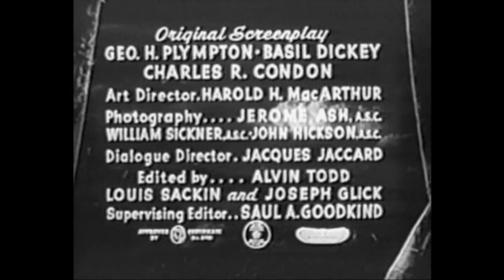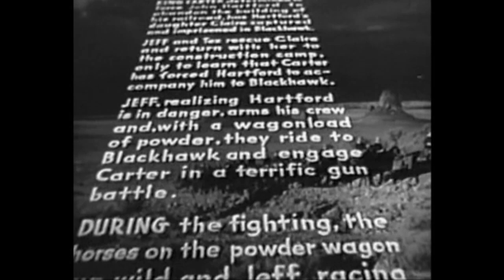Winners of the West - Barricades Blasted! | Chapter 13 | Wild West Classic | Full Episode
Free Western Series: Winners of the West - Chapter 13 - Barricades Blasted! - Hartford is building a railroad heading west and King Carter is out to stop him from going through his town by goading the Indians into attacking the railroad crew. The head of the crew is Jeff Ramsay and he and his sidekick Tex are repeatedly there to foil Carter's attempts.

Barricades Blasted! (1940)
Directors: Ford Beebe, Ray Taylor
Writers: George H. Plympton (original screenplay) (as Geo. H. Plympton), Basil Dickey (original screenplay)
Stars: Dick Foran, Anne Nagel, Tom Fadden
Genre: Western
Country: USA
Language: English
Release Date: 2 July 1940 (USA)
Also Known As: Conquistadores do Oeste

Storyline:
Hartford is building a railroad heading west and King Carter is out to stop him from going through his town by goading the Indians into attacking the railroad crew. The head of the crew is Jeff Ramsay and he and his sidekick Tex are repeatedly there to foil Carter's attempts.

Review:
"[...]In this one Dick Foran takes over as the "all in black" hero Jeff Ramsay. The story involves Ramsay's efforts to get the Great Hartford Transcontinental Railroad through Hellgate Pass. Along with pals Jim Jackson (James Craig) and Tex Houston (Tom Fadden), Jeff strives to overcome all obstacles placed in his path by the notorious King Carter (Harry Woods) and his gang. Carter is determined to drive the railroaders away.

Carter along with his cohort Snakeye (Charles Stevens) incite the local Indian tribe under Chief War Eagle (Chief Yowlachie) to raid the railroad camp. The head of the railroad John Hartford (Edward Keane) just happens to have a beautiful young daughter Claire (Anne Nagel) who keeps getting in the way and winds up getting kidnapped at one point.

Over the course of 13 thrilling chapters Ramsay and his pals manage to get into the usual array of chapter ending cliff hangers only to escape just in the nick of time. Here the directors cheated a little. For example, at the end of one chapter Ramsay is shot at point blank range by two bad guys and falls to the floor. In the next chapter he rises from the floor without a scratch. Later in that same chapter he also escapes without a scratch from a cave-in when a mine passage collapses right on top of him. Oh well, what Saturday matinée 10 year old kid would have noticed or even cared as long as the hero lived to fight another day.[...] "Written by bsmith5552 pn IMDb.com

SUPPORT US!

MORE SERIES!